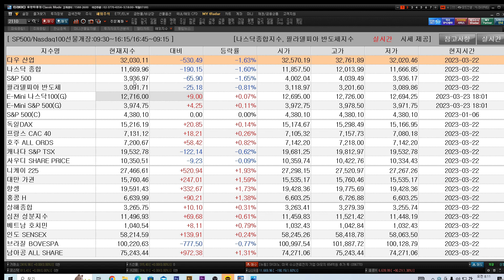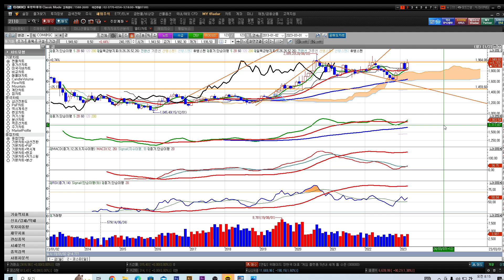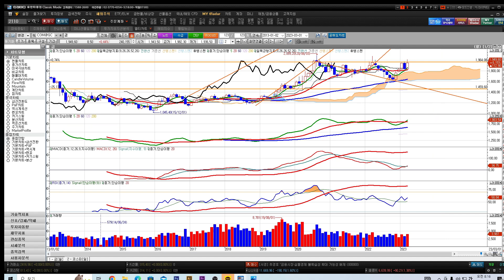[김동섭의 시장 엿보기]뉴욕증시, 베이비스텝 결정...5%시대 개막..금값 전망치 온스당 2600불 나와.. 코스피, 2400회복 ..믿어도 될까?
[내용]
1.뉴욕증시, 베이비스텝 결정...5%시대 개막..
2.금값 전망치 온스당 2600불 나와..
3.코스피, 2400회복 ..믿어도 될까?